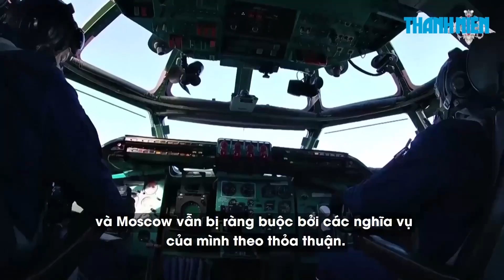Xem nhanh: Tổng thống Ukraine muốn NATO dứt khoát; Nga nhắm mục tiêu nào sau Bakhmut?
Trong thông báo cập nhật tình hình chiến sự hôm 2.6, Tổng tham mưu trưởng quân đội Ukraine Valerii Zaluzhnyi nói toàn bộ 15 tên lửa hành trình và 21 UAV tấn công của Nga đã bị phòng không Ukraine bắn hạ.

00:00 Trailer
00:17 Nga tiếp tục tấn công Kyiv
03:28 Tổng thống Zelensky gây sức ép với phương Tây
06:27 Ba Lan không cung cấp F-16
09:55 Tổng thống Pháp muốn đảm bảo an ninh cho Kyiv
12:52 Mỹ trả đũa Nga liên quan hiệp ước hạt nhân
17:00 Kết thúc

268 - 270 Nguyễn Đình Chiểu, Phường Võ Thị Sáu, quận 3, TP HCM